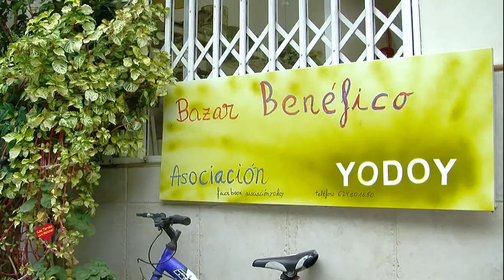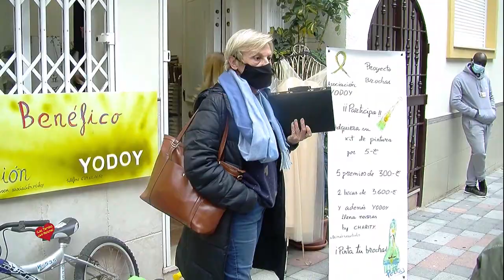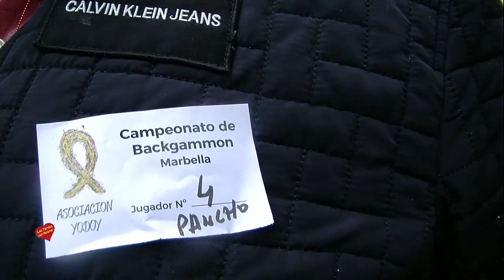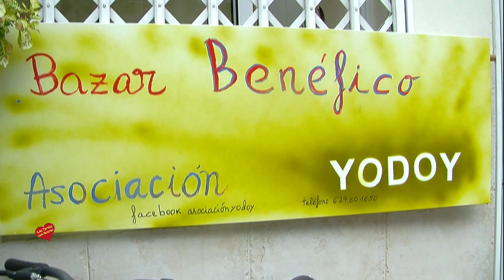Campeonato de Backgammon Marbella Organizado por la Asociación Yodoy